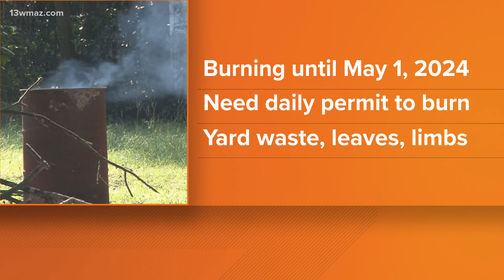Central Georgia's Top Local Headlines: October 3rd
Here are the top stories for Tuesday.